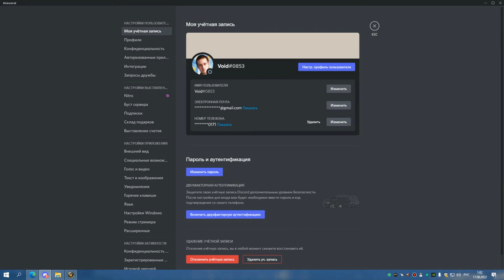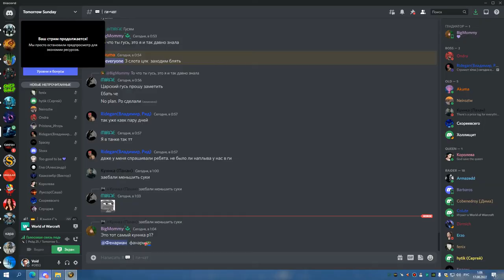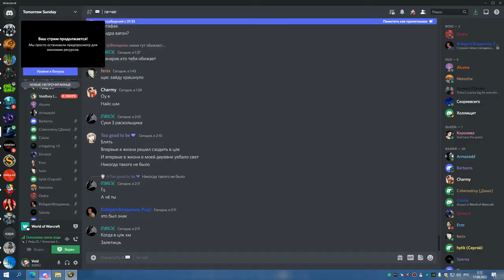1я часть ЦЛК 25об ППАЛ 16 08 22